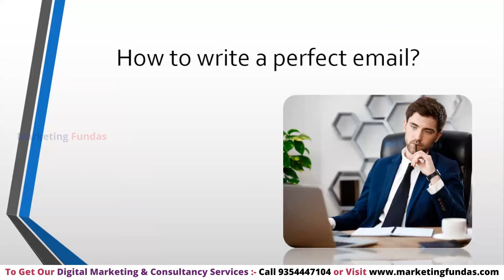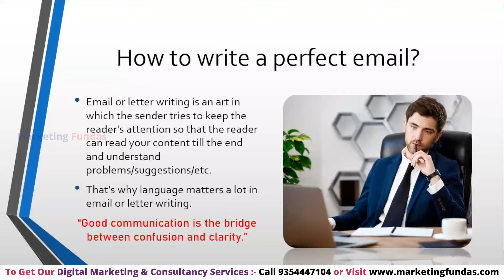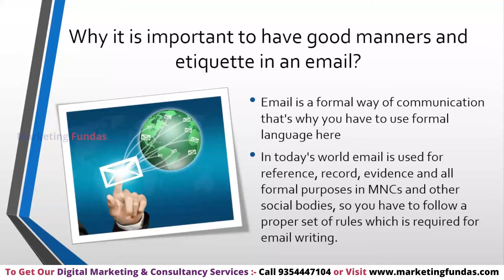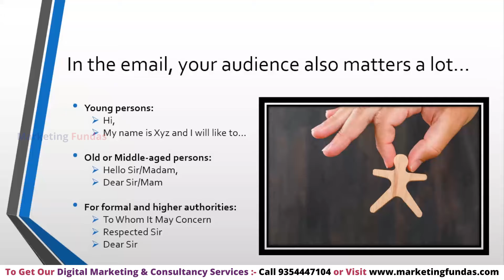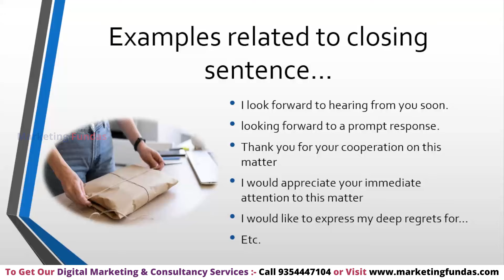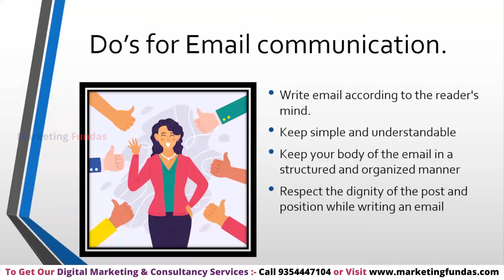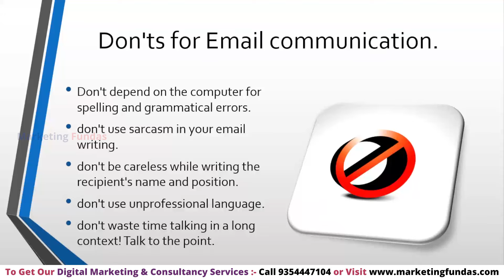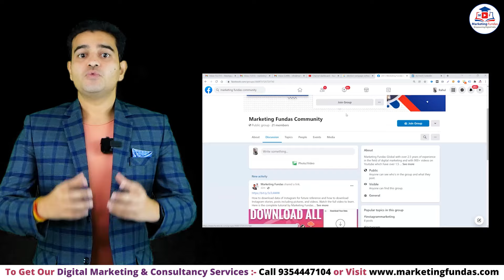How to Write a Perfect Email | Email Kaise Likhte Hain | Perfect Email Writing | Gmail Course Hindi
In this video you will learn How to Write a Perfect Email. You can also learn complete digital marketing Free through our YouTube channel.